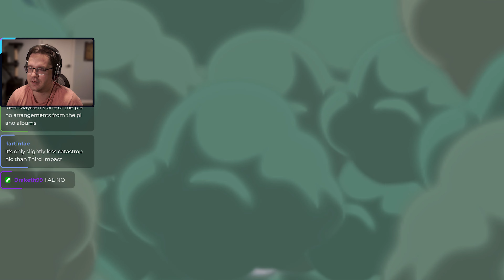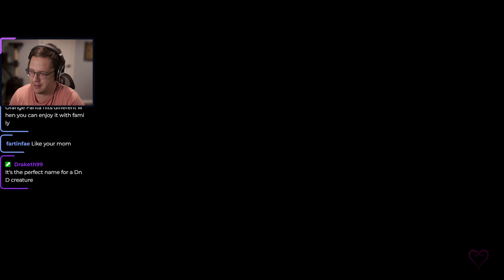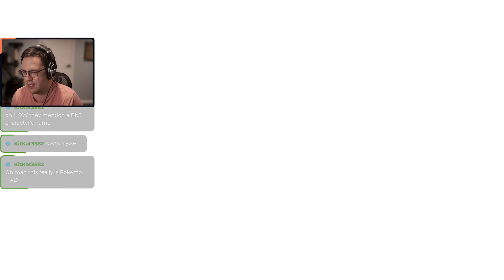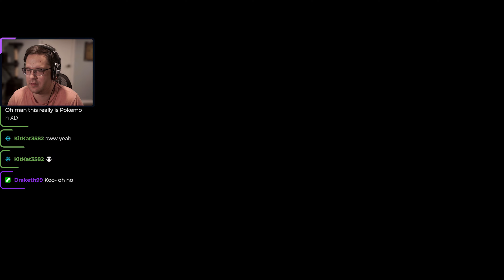I LOVE the Name Spellican | Kingdom Hearts Dream Drop Distance Part 20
That's such a fantastic enemy name.

Kingdom Hearts 3D: Dream Drop Distance is an action role-playing video game developed and published by Square Enix for the Nintendo 3DS, revealed at E3 2010. The game is the seventh installment in the Kingdom Hearts series and was released in Japan on March 29, 2012. It was released outside Japan on July 20, 2012, in Europe, July 26, 2012, in Australasia and July 31, 2012, in North America.

Taking place after the events of Kingdom Hearts Re:coded, the game focuses on Sora and Riku's Mark of Mastery exam in which they have to protect parallel worlds in preparation for the return of Master Xehanort. Besides controlling the two playable characters across a single scenario, the player is able to recruit creatures known as Dream Eaters that are able to assist in fights.

The Square Enix staff decided to develop Dream Drop Distance after being impressed by the quality of the Nintendo 3DS. Taking advantage of the console's functions, they increased the action elements from the series based on the system previously seen in Kingdom Hearts Birth by Sleep. Additionally, both the gameplay and the plot are meant to give a glimpse about what the following title in the series, Kingdom Hearts III, would be like. The game has been well received in Japan and in the US, selling over 250,000 and 180,000 units on its debuts respectively. Critics generally praised the gameplay and graphics, while criticizing aspects of the plot.

A high-definition remaster of the game entitled Kingdom Hearts Dream Drop Distance HD was released as part of the Kingdom Hearts HD 2.8 Final Chapter Prologue compilation for PlayStation 4, Xbox One, Microsoft Windows and Nintendo Switch.